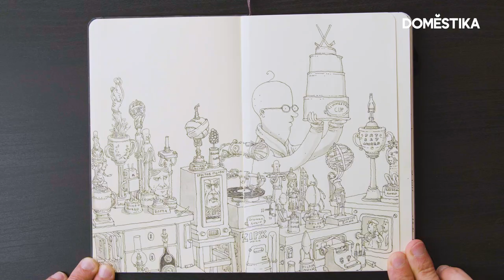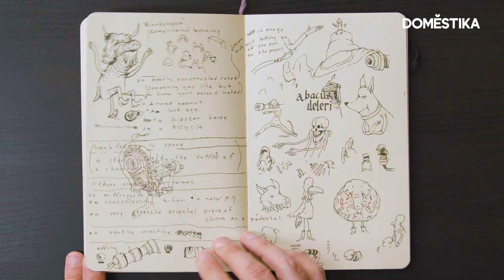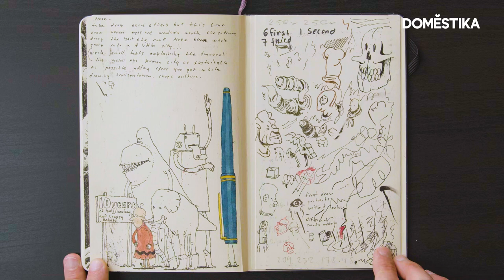Ilustración. Inside the Sketchbook: Mattias Adolfsson - Domestika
Mattias Adolsson es un ilustrador freelance especializado en dibujos con tinta china y acuarela inspirados en su imaginación. Con más de 12 años de experiencia creando ilustraciones tradicionales y publicando libros galardonados, Mattias te abre las páginas de su universo ilustrado a través de este timelapse de su cuaderno de dibujo.

Si quieres aprender sus técnicas de ilustración, pronto podrás disfrutar de su nuevo curso en Domestika. Mientras tanto puedes echar un vistazo a otros cursos de ilustración --